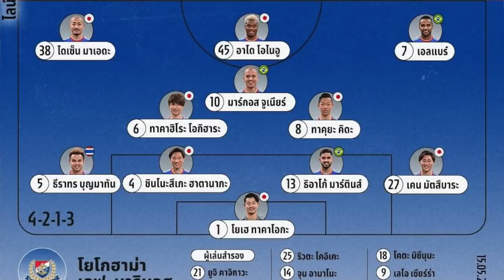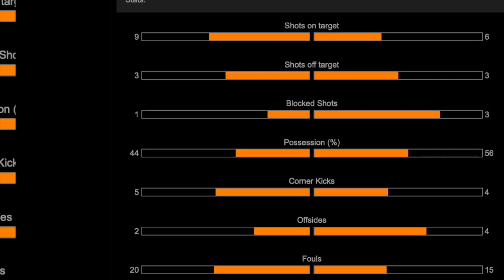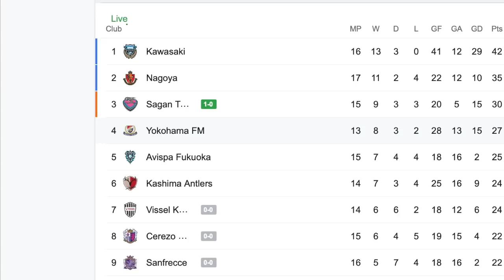เจลีกไปมวยโลก!! ธีราทร $โดนน่วม มารินอส แพ้ 5-3 คาชิม่า โดนไล่เสียบยกทีม นี่หรือบอลJAPAN Theerathon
เห็นกับตาครั้งแรกที่ฟุตบอลเจลีกญี่ปุ่นเล่นกันแรงขนาดนี้ เจ้าอุ้ม ธีราทร โดนไปหลายดอกจริงๆ รวมถึงเพื่อนร่วมทีมด้วย สุดท้ายแพ้ไป 5-3 แบบโคตรมันส์